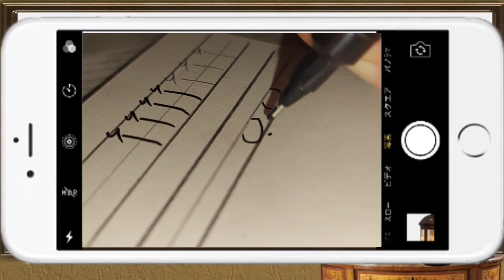阿拉伯語|字母|ب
希望能夠讓教會大家如何說阿拉伯語
另外若有對於其他課程或中東地區
的文化等等的主題有感興趣的話
歡迎來在以下留意呦～
我會試著回答您們,
謝謝您們~ 請多多支持